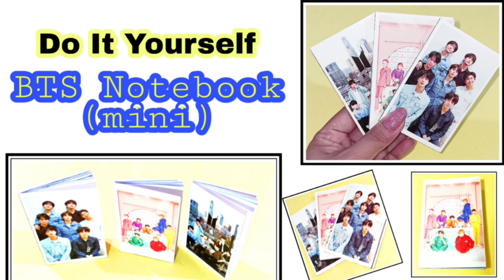💜BT21 CHIMMY DIY PEN & NOTEBOOK💜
Hello everyone!
So today I wanted to share with you another BT21 DIY😍

Kamsahamnida 💜💜💜